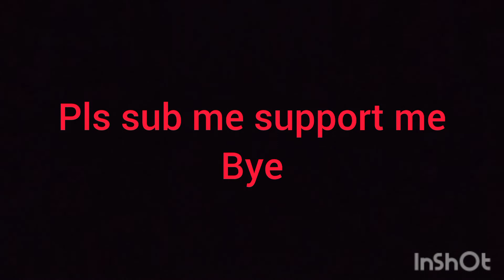thanks for 200 subs and 72 subs in a day